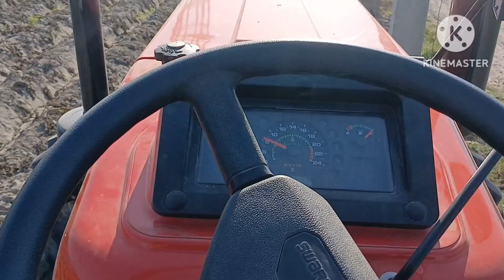ਆਲੂ ਦਾ ਝਾੜ ਵਧੀਆ ਐਲ ਐਰ ਦੀ ਪਟਾਈ ਬੀਜ ਕੀਤਾ ਸਟੋਰ ਰੇਟ ਆਲੂ ਦਾ ਕੀ